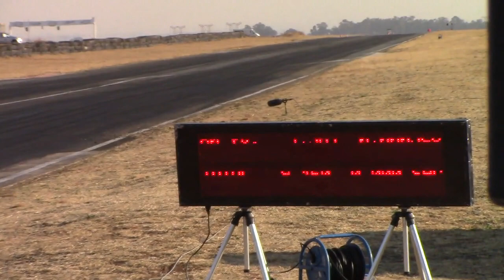Leon du Plooy in action - 2 August 2020 - Midvaal